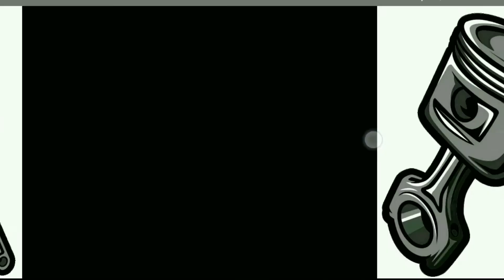Bagi Bagi Stiker Keren PixelLab #1 - Free Download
Kembali lagi di channel GILANG SLUUR
dividio kali ini aku akan Bagi - Bagi Mentahan Pack Gratis (No password)